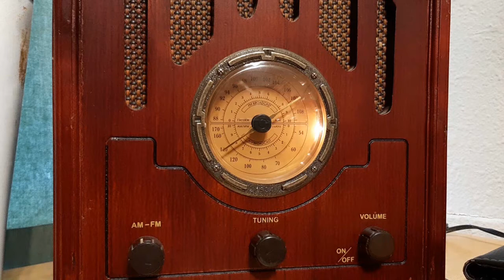S4E12 The right way to plant a tree, Chemicals we would not use, Guest Bruce Galle - Garden radio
Heard on WCRN 830 AM Westborough/Boston, MA Saturdays 8-9 AM EST
Heard on WOGO 680 AM & 103.1 FM Chippewa Falls, WI Sundays 9-10 AM CST

In segment one: Joey and Holly talk about how best to plant trees

In segment two Joey and Holly talk about four chemicals they would not use in the garden

In segment three Joey and Holly welcome their guest Bruce Galle of

In segment four Joey and Holly answer gardeners questions
World's coolest rain gauge
Bluemel's garden & landscape center of Milwaukee,WI official garden center of the show